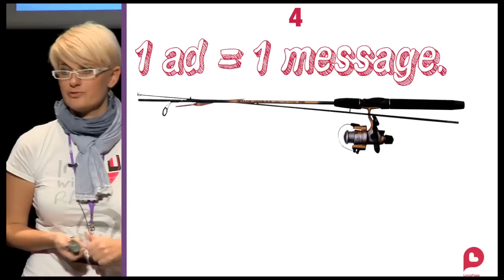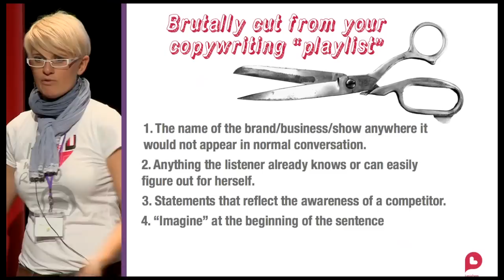Radio on the red carpet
Lenja Faraguna shows us the secrets behind a great radio ad. From the nextrad.io radio conference in September 2012.

lenja papp lenjafpapp creative Next Radio is the radio ideas conference, held every year in London. to join our newsletter, see more videos and discover more.